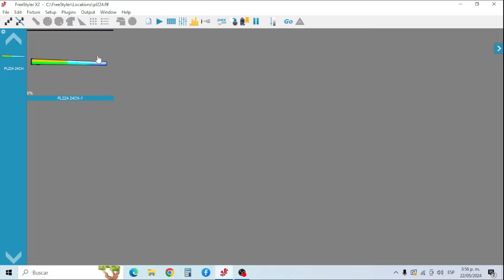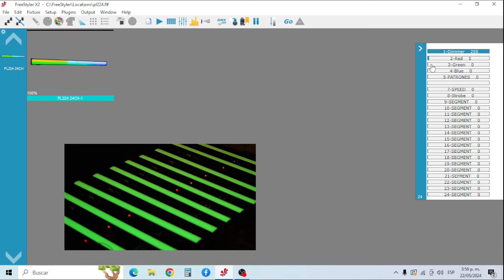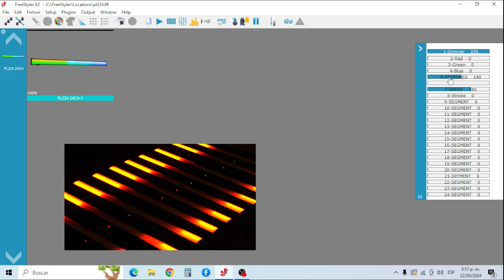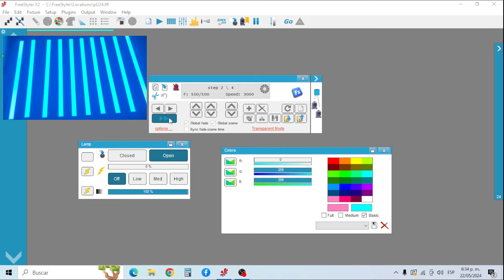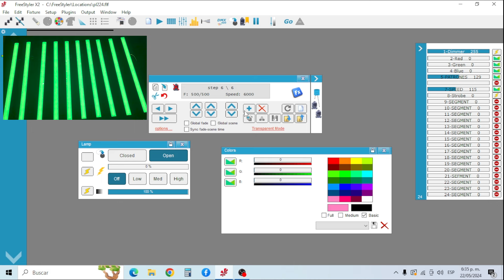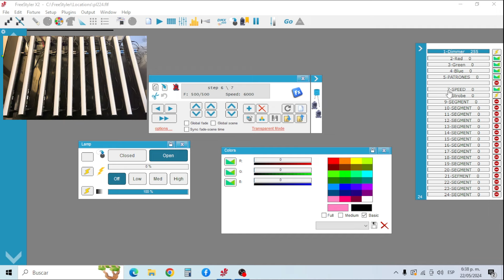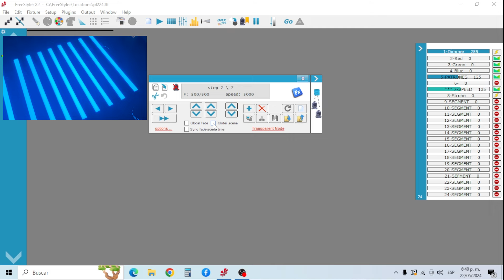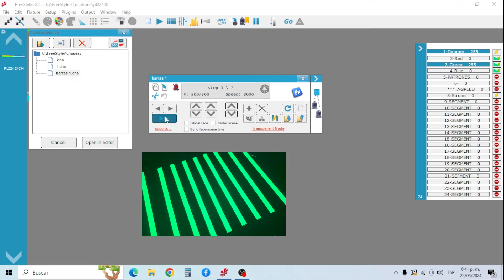Crear escenas básicas en Freestyler con interfaz DMX - Tutorial paso a paso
Hola CURIOSOS AUDIO PRO!!! Continuamos explorando el uso del software Free Styler uno de los más populares para programar luces con protocolo DMX.

En el video de hoy vamos a ver el paso a paso para programar escenas sencillas de cualquier luz DMX que se encuentra disponible en la biblioteca del Freestyler.

Programar estas escenas o secuencias me permiten cambiar parámetros de entrada (fade in), de salida (fade out) y de duración (speed) de cada paso dentro de esa secuencia.

Dentro de cada paso vas a poder cambiar parámetros como el color,  movimientos, intensidad o dimmer,  estrobe.

FREE STYLER posee una interfaz gráfica muy sencilla e intuitiva para operar todos los parámetros de nuestras luces DMX.

Si quieres aprender como programar tus luces por DMX aquí te dejamos el link con todos los videos